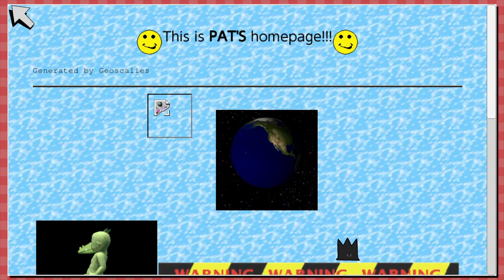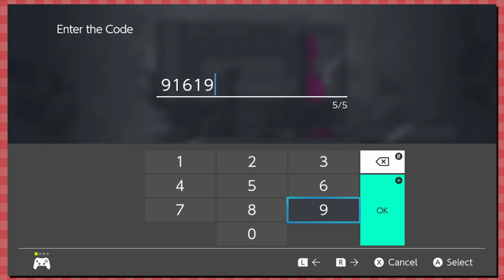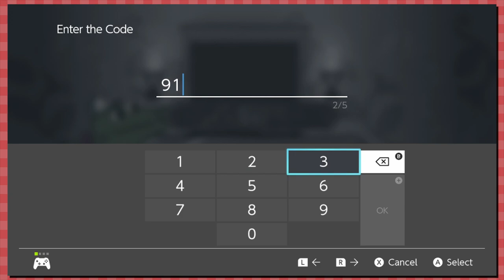Baman Piderman Prizes! | Let's Play Later Alligator Blind Gameplay Walkthrough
Let's Play Later Alligator Part 2! Today we help Sweet Geraldine with the Claw machine full of prizes! Such as Baman Piderman figures, and a Cloud Stride from Final Fantasy! I mean... Clod Stripes from Final Friendcity!

We're starting a blind walkthrough of Later Alligator on the Nintendo Switch. A very cute point and click adventure game with fantastic animation by Pillow Fight

We're going into this playthrough blind, so it's time to review what Later Alligator has to offer and get some reactions and first impressions in episode 1!

Later Alligator is a point-and-click adventure game developed by Pillow Fight and SmallBu animation. They did Baman & Piderman, so I'm immediately a fan. The game tasks players with exploring Alligator New York City and playing various mini-games to solve a mystery. Today we meet Pat, Bub, Slick Mickey, and Joanie as we start off with some card trickery and pinball!

Big thanks to KadnBoreo, Dr. Dell, Jeremy & TornTheAdeka